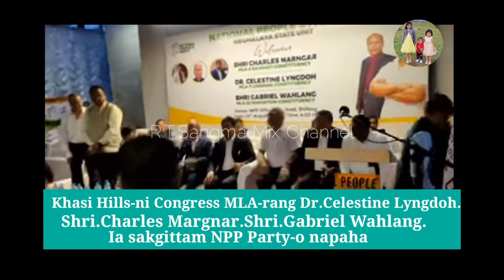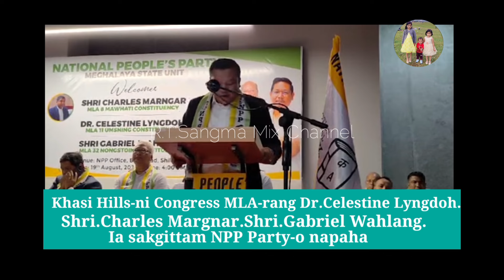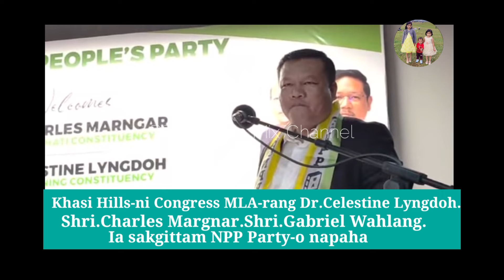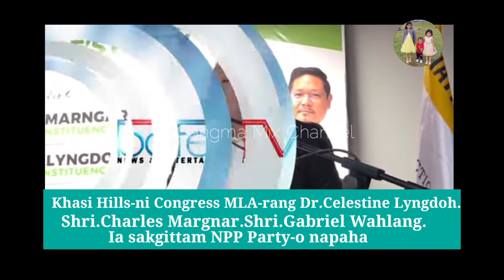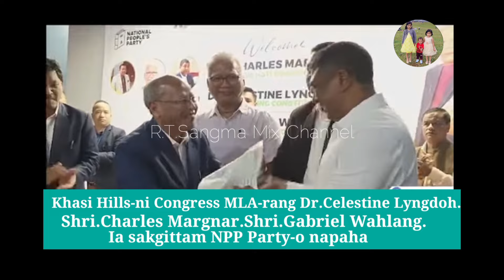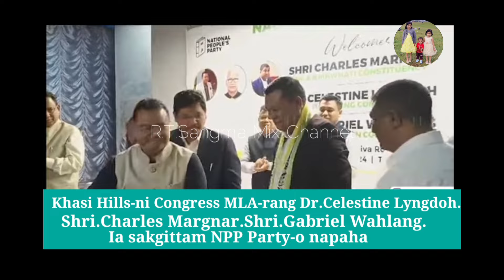Sak 3 Congress MLA-rang NPP Party-o napeaha da.o NPP Party-o MLA -rang sak 31 ong.aha